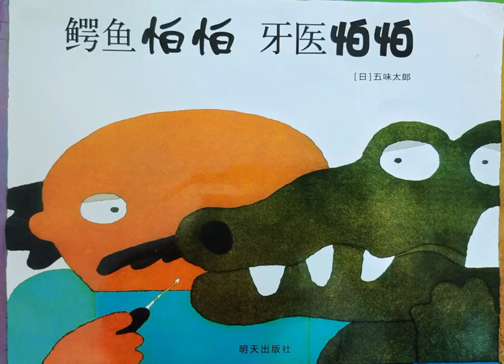Crocodile at the dentist（Reading comics to learn Chinese）